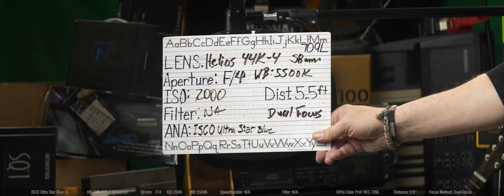i02 - Anamorphic Lens Test - GH5s - HELIOS-44K-4 58mm f/2 + ISCO Ultra Star Blue 2x Anamorphic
Anamorphic Lens Test - GH5s - HELIOS-44K-4 58mm f/2 + ISCO Ultra Star Blue 2x Anamorphic